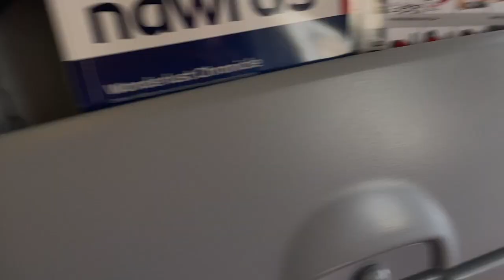Karachi Airport | Airport Landing |"Exploring Karachi | Jinnah International Airport"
"Exploring Karachi: A Journey Through Jinnah International Airport"

Join us on an immersive journey through the bustling corridors and vibrant atmosphere of Jinnah International Airport in Karachi. From the excitement of departure gates to the anticipation of arrivals, this vlog captures the heartbeat of one of Pakistan's busiest transportation hubs. Discover the unique blend of culture, diversity, and modernity that defines Karachi's gateway to the world. Whether you're a seasoned traveler or an armchair adventurer, come along as we explore the sights, sounds, and stories of Karachi Airport.